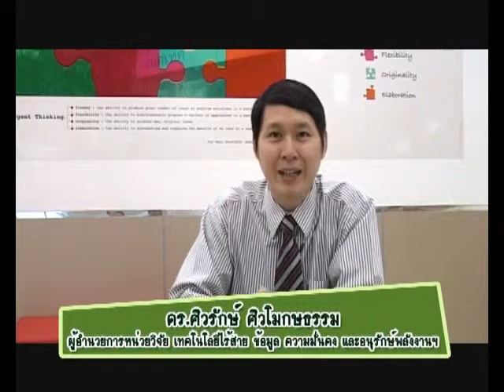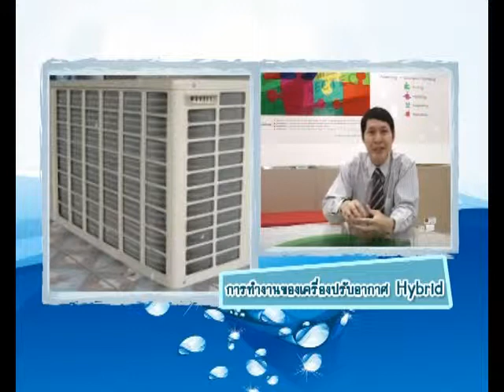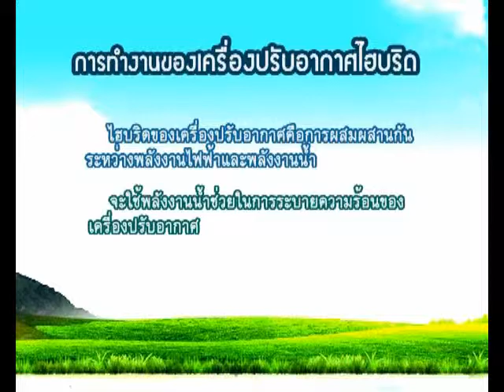24-09-2011 iTeen iSee